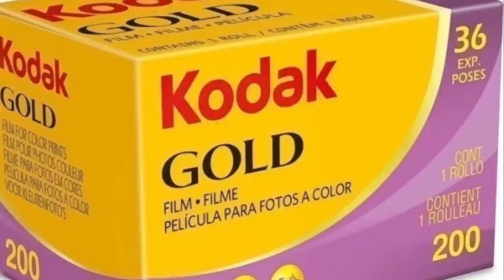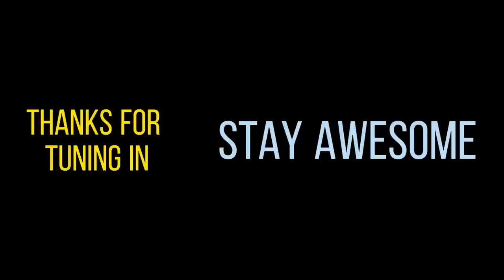ASMR EATING CHICKEN MUKBANG: " MY FIRST CAMERA": ANOTHER EPIC STORY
EATING CHICKEN AND WHISPERING AN EPIC STORY ABOUT MY FIRST CAMERA AND PHOTOGRAPHY FROM MY PAST